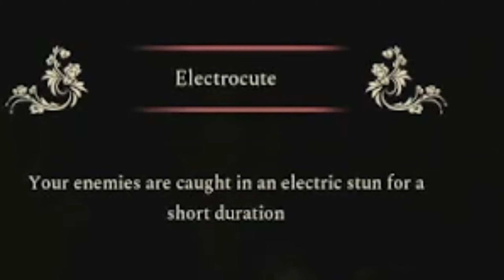Getting Confused By Everything In Raji: An Ancient Epic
I don't understand why I was so confused by this game.